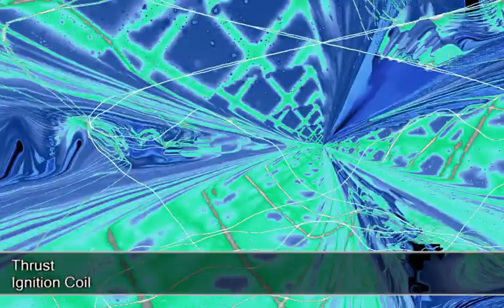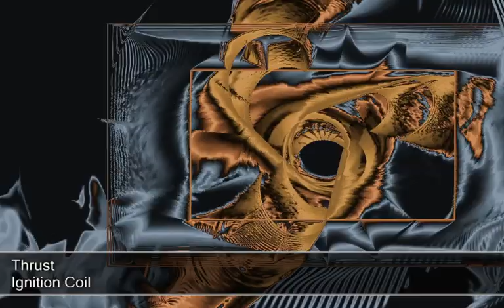Ignition Coil - Thrust (Album "Energy")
All Rights by Ignition Coil (B.Baenisch).

Info:

Ignition Coil is a German Dub Techno Projekt from B.Baenisch.
He´s born in the year 1976 in Germany and intersted in Electronic-Music since he was 16 years old.
The beginning of the project "Ignition Coil" was in 2018, it´s based on Dub-Techno with deep atmospheric sounds.

You can hear and buy all Tracks reworked and mastered in highest Wave Quality on my Bandcamp Page.

Managed by:
Jens Richau